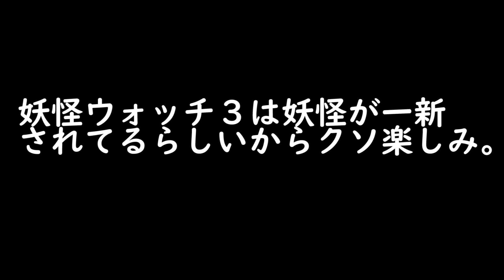『極ブシ王』にソロで8時間挑み続けた結果ｗｗｗ【妖怪ウォッチバスターズ】#13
螺旋斬りやめて、猫撫で斬り往復やめて。